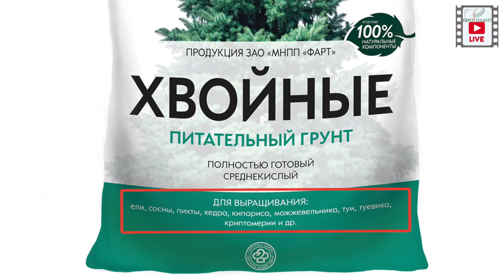Мифы о хвойных растениях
Мифы о хвойных растениях. Считается, что все хвойные любят кислые почвы, что чтобы избежать солнечных ожогов нужно высаживать растения в тенистые места, что если собирать опавшую хвою, то вы неизбежно закислите грунт. Но правда ли это? Ответы на эти вопросы мы пытаемся найти в этом видео.